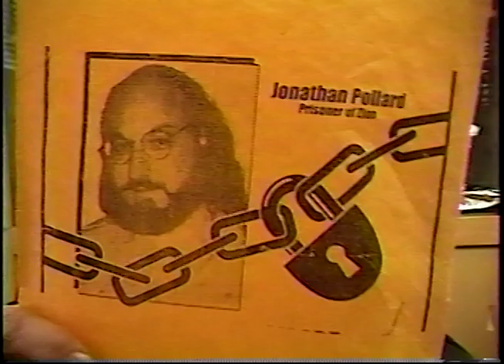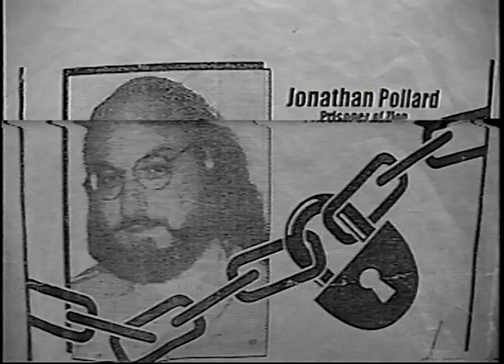Rabbi Mordechai Friedman Judaism The Series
EXPOSE:  Jews, Judaism and Israel now!